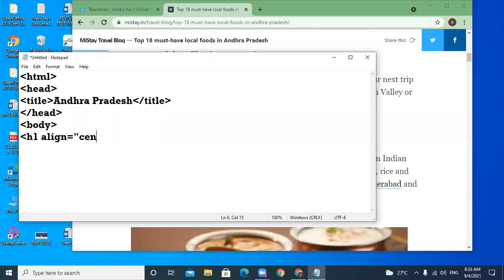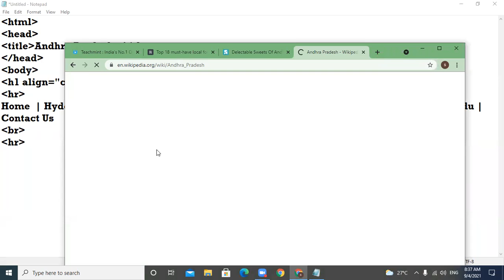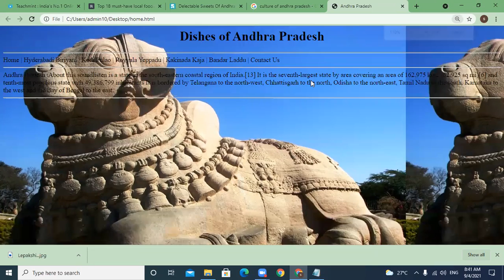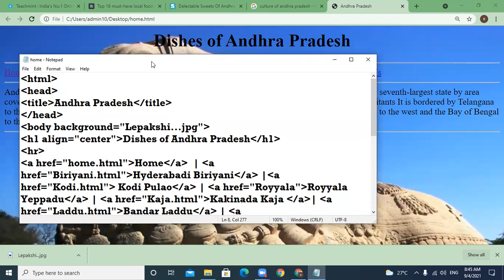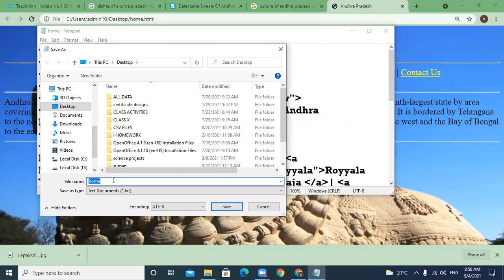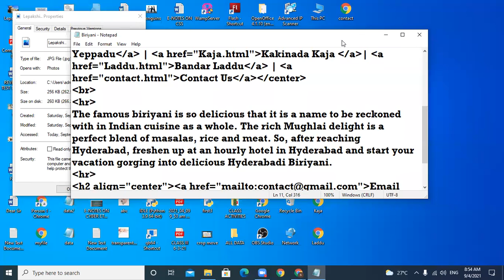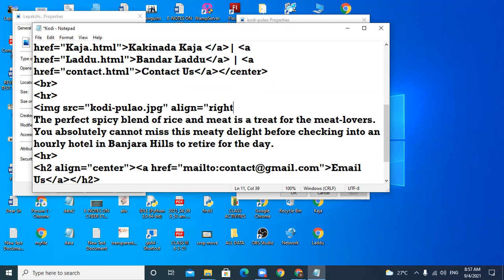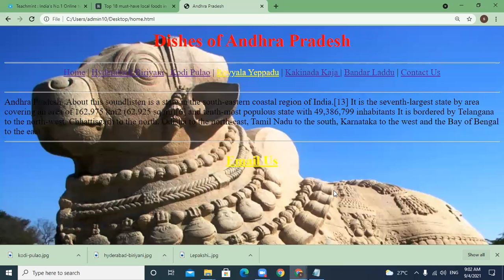04 09 2021 Class X B Computer Applications